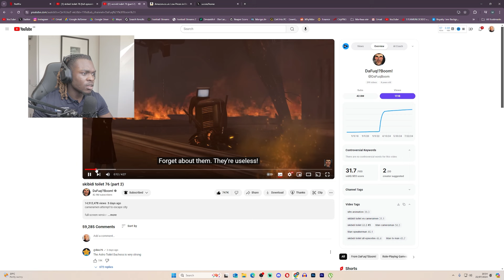Skibidi Toilet Episode 76 REACTION! Secret Scene Full Episode Breakdown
In today's video, we dive into Skibidi Toilet Episode 76 and uncover all the hidden gems and secret scenes! Watch as I react to this epic episode and provide a full breakdown of all the shocking moments. If you're a fan of Skibidi Toilet, you won't want to miss this!